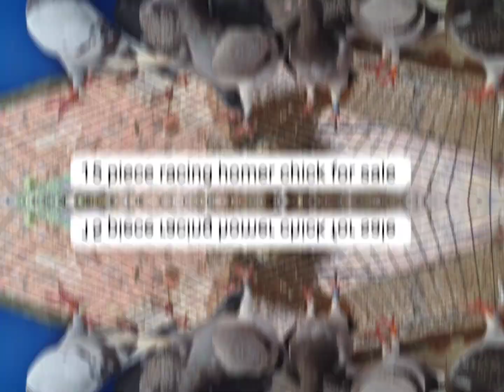புறா விற்பனைக்கு மார்த்தாண்டம்